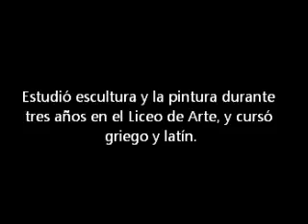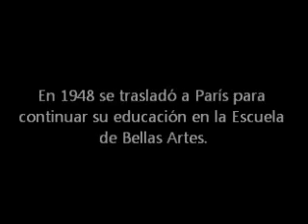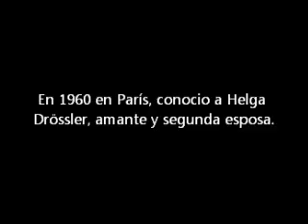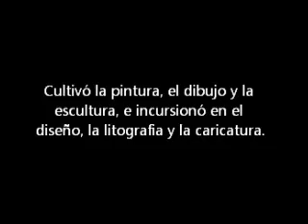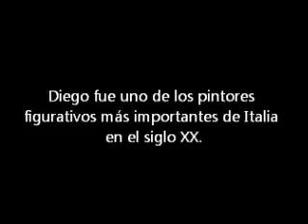DIEGO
Vida y obra del pintor figurativo italiano Antonio Diego Voci.